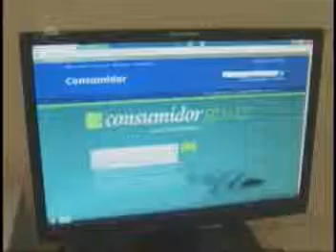TELEJORNALISMO | Redes Sociais estimulam compras pela internet